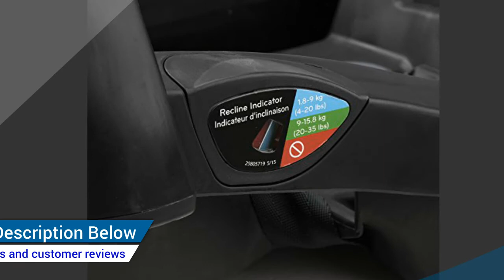Awesome Idea of Evenflo SafeZone Base for SafeMax Infant Car Seat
Best car seat stroller combo, see more & availability for US about Evenflo SafeZone Base for SafeMax Infant Car Seat by Jeniffer